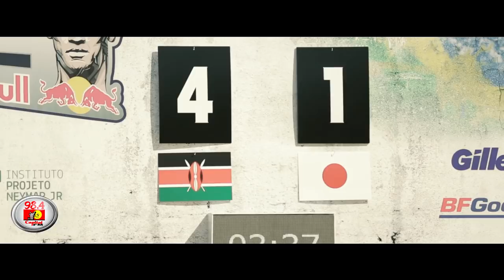Neymar Jr's Five 2018 Receives the Kenyan (Wakanda) Football Treatment!